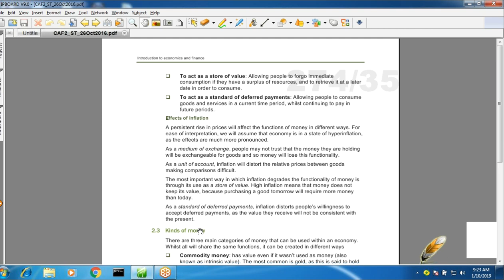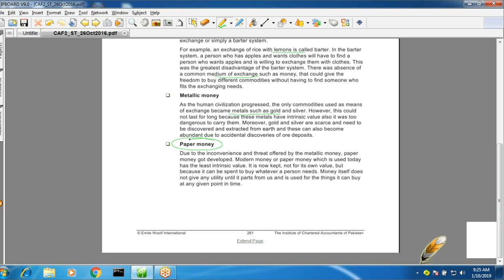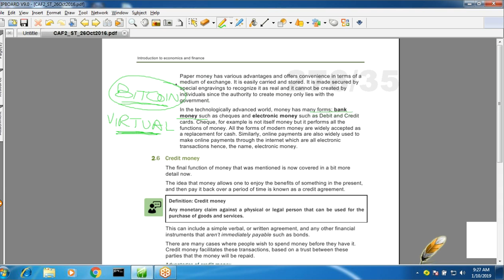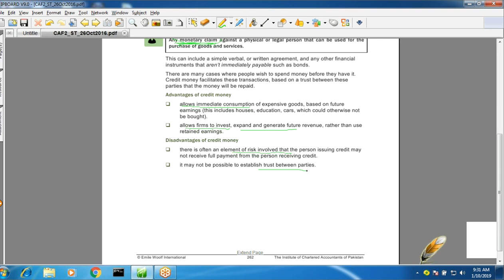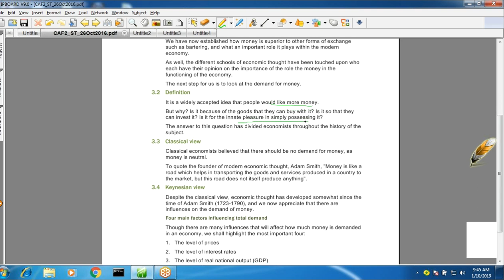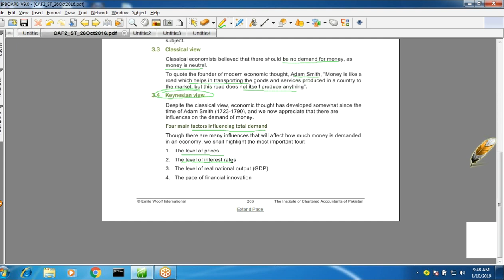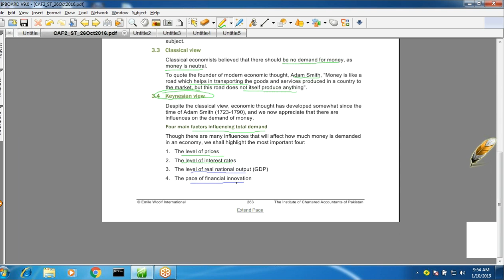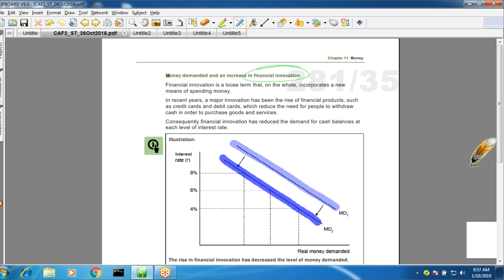lecture-59 Introduction to economics and finance CAF-02-----------ICAP